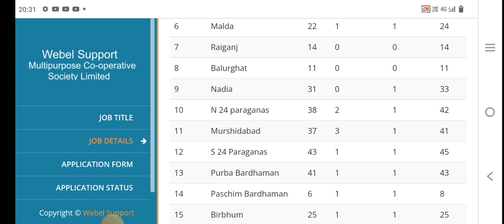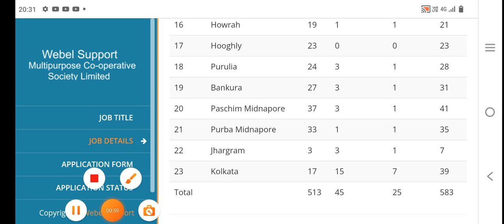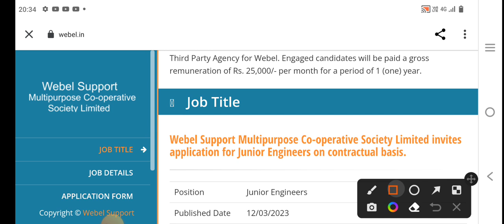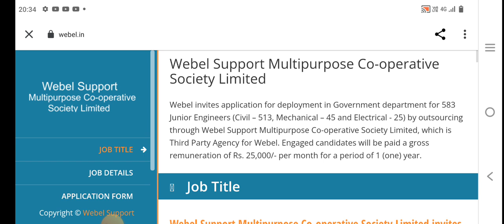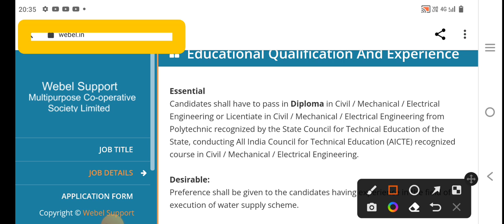WTL NEW VACANCY | WEBEL DEO NEW UPDATE |BSK |wtldeonewvacancy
yWTL NEW VACANCY | WEBEL DEO NEW UPDATE |BSK |wtldeonewvacancy

bsk
বাংলা সহায়তা কেন্দ্রে চাকুরি
bsk new update today 2023
bangla sahayata kendra jobs
bsk news today
wb bsk jobs
bsk jobs in west bengal
bsk bsk news online
bsk apply step by step process
bsk news
bsk update
bsk application 2022
bsk apply last date 2022
job notification 2023
job notifications
new vacancy
wtldeo
deo
bskdeo
bskdeonewupdate
bsk update today
webeldeo
bskdeonewstoday
wtl
data entry operator new recruitment 2023
bskdeonewvacancy2023
bangla sahayata kendra recruitment 2023
bsk application 2023
bskdeoformfillup
deo new update 2023
bskdeonewvacancy
wtldeonewvacancy
webeldeonewstoday
webeldeocaseupdate
deo recruitment 2023
bsk recruitment
wb recruitment 2023
how to fill bsk form online
wb recruitment
data entry oparetor online apply
wbbsk deo job
wbbsk recruitment deo
wbbsk
bsk deo recruitment
bsk deo new update
bsk deo notification
bsk deo recruitment 2023
bsk data entry operator online apply
wb bsk deo update
wbbsk data entry operator update 2023
bsk data entry operator update 2023
wbbsk data entry operator update
bsk data entry operator update
smart knowledge
how to apply bangla sahayata kendra recruitment
bsk recruitment 2023 west bengal online apply
bsk recruitment 2023 apply online date
dataentry
deocaseupdate
wtldeonewstoday
wb deo recruitment
deolatestupdate
dataentryoperator
deonewvacancy2023
deonewvacancy
deonewupdate
wb job vacancy
deo new vacancy
deo new update
deo new update today
deo new recruitment 2023 west bengal
bsk apply 2023
bsk apply 2023 west bengal
shorts video viral
shorts
bsk new recruitment 2023 west bengal
wb bsk recruitment 2023
bskdataentry
wb deo recruitment 2023 form fill up
wtldeonewvacancy2023
mandal seva kendra
bsknews
bskdeo2022
bsklatestnews
bskdeonewupdate2022
bsk online apply
bsk deo apply
webel bsk recruitment 2023
bsk data entry recruitment 2023
bsk 3000 requirements 2023
bangla sahayata kendra job details
bangla sahayata kendra apply online
bangla sahayata kendra registration
bangla sahayata kendra registration online